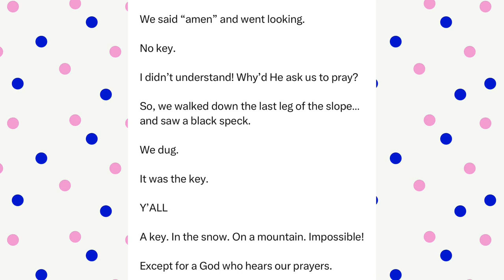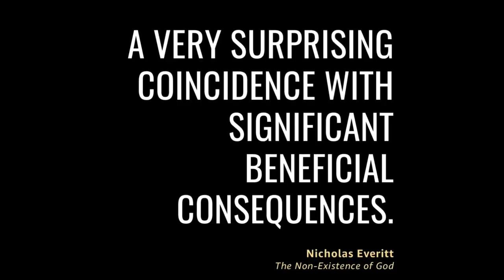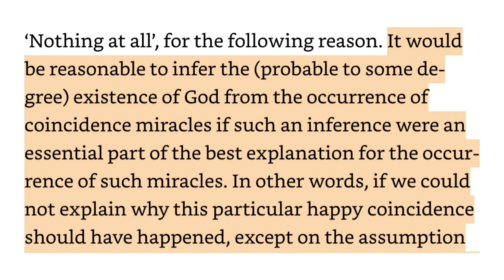Prayer Doesn’t Work?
Does prayer actually work?

Citations:

1. Nicholas Everitt (2004), "The Non-Existence Of God", Routledge, p.124 (Kindle)

2. Ibid, p. 125

4. Scott Clifton, "Prayer and Confirmation Bias"

5. This is a clip from my interview with Dr. Felipe Leon - "The Existence Of God: Some Reasons For Doubt - With Dr. Felipe Leon"